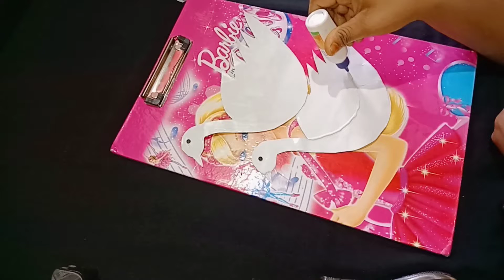easy pen holder / cardboard/AH craft and cooking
# penholder